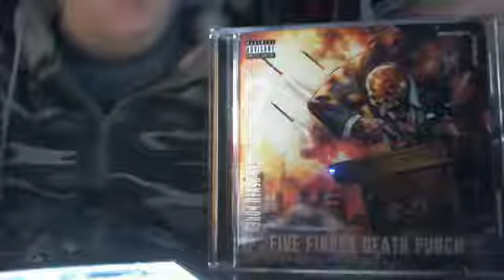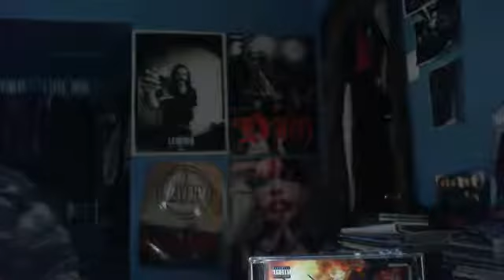AND JUSTICE FOR NONE Album Review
@FFDP AND JUSTICE FOR NONE Album Review - Captured Live on Ustream